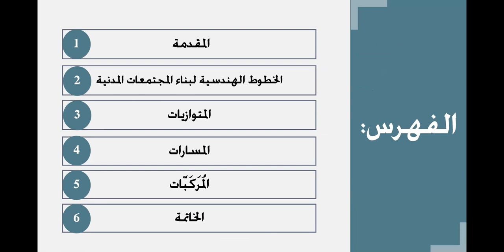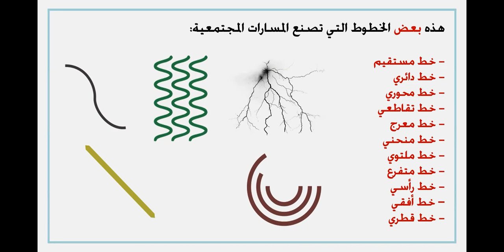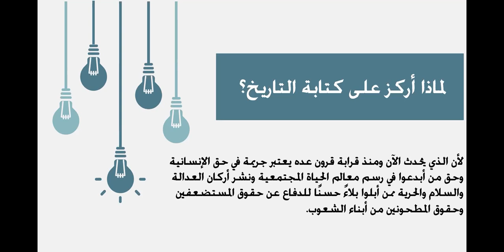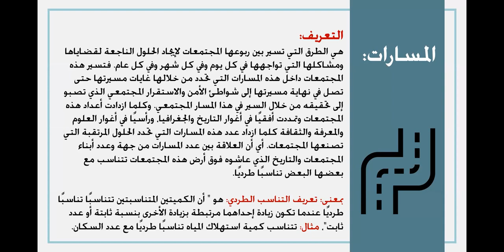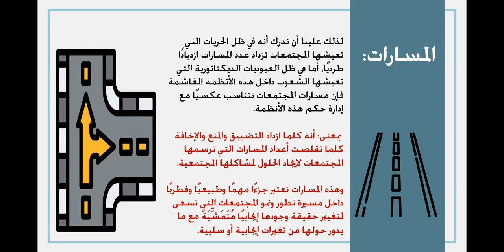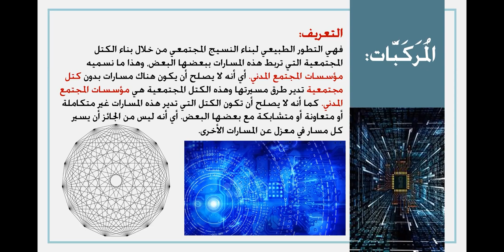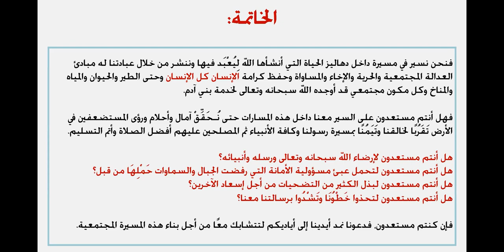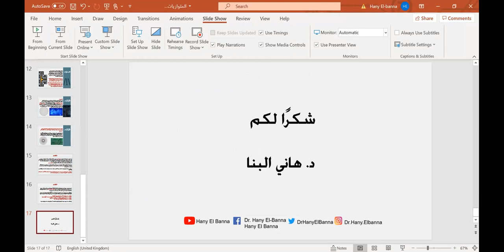الخطوط الهندسية لبناء المجتمعات المدنية "(الجزء الأول)" | د. هاني البنا